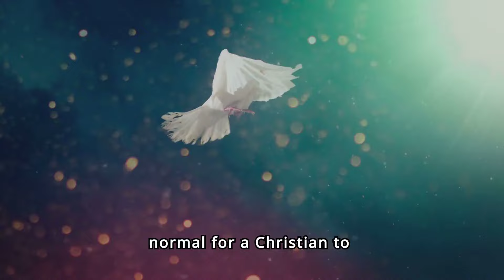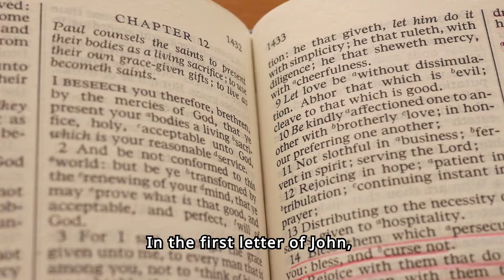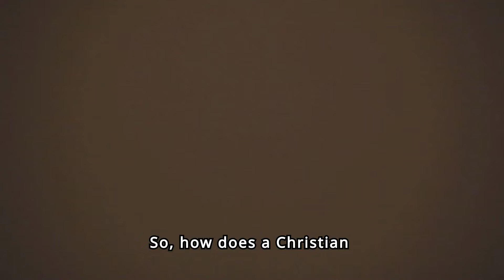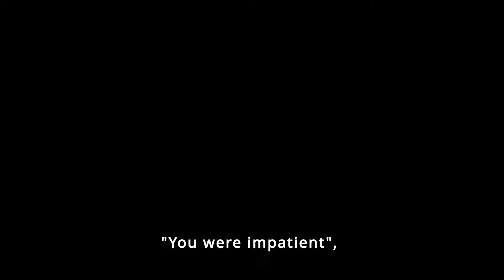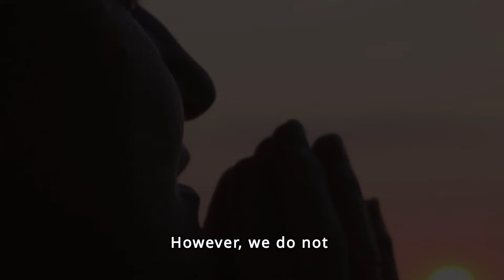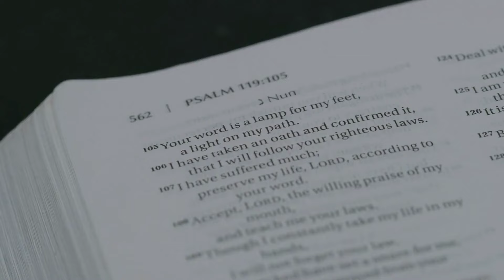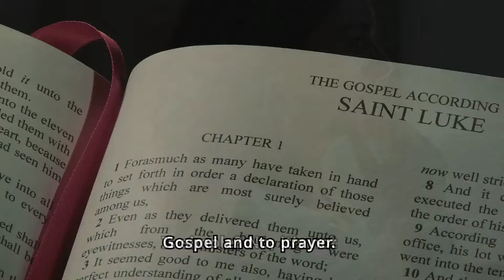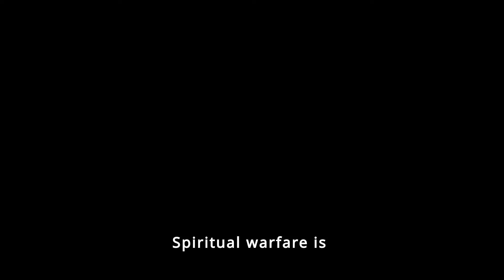REPETITIVE SINS. WHY? ✝🙏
In this video, we explore how a Christian can face recurring sins and find peace through confession and repentance. Discover the importance of God's Word and prayer to overcome daily temptations and grow in faith. 🙏